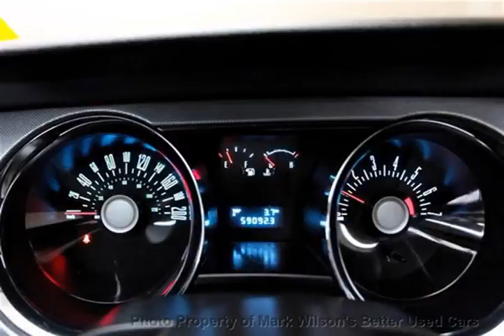Mark Wilsons Better Used Cars - 2010 Ford Mustang COUPE! GLASS ROOF! ALLOYS! SPOILER! 18'S! LIKE GT!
Mark Wilsons Better Used Cars - 2010 Ford Mustang COUPE! GLASS ROOF! ALLOYS! SPOILER! 18'S! LIKE GT! A5102890